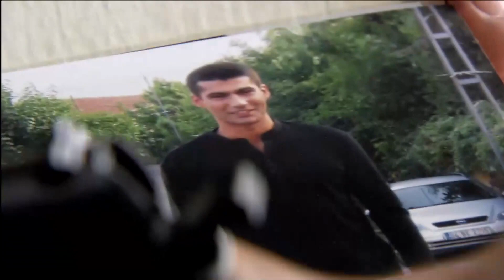Эйшан Узнает, Что Омер Это Эзель - Эзель Турецкий Сериал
Эзель Турецкий Сериал  - Эйшан Узнает, Что Омер Это Эзель
Омер Жив!